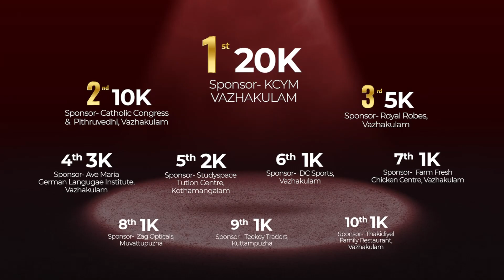TEHILLAH 2022 | Entry No: 1 - St. George Forane Church Muthalakodam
TEHILLAH 2022 - All Kerala Carol Singing Competition by KCYM Vazhakulam Unit